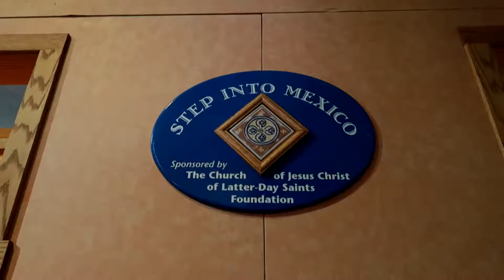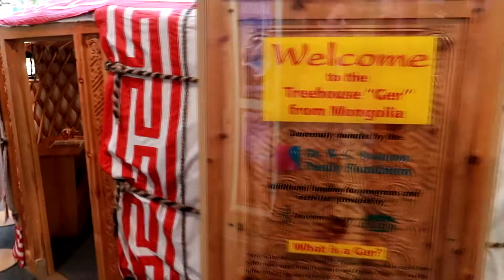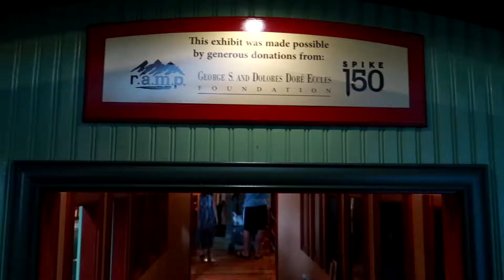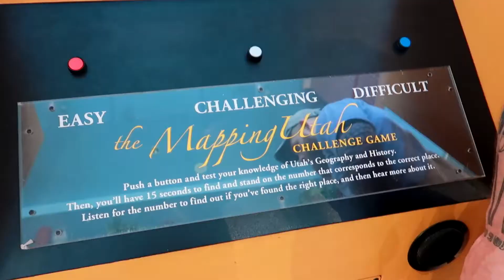TREEHOUSE MUSEUM UTAH | VLOG | OGDEN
Hey Hey Tribe! We really spent most our time with family but my mother in law suggested this gem of a place & the kids LOVED IT. Unfortunately I got SUPER sick and spent most the time in the bathroom. We went and got breakfast burritos before we went and yeah... horrible idea. So my mood was sucked haha It's crazy how us moms can push through and do things even we are feeling near death food poisoning symptoms... maybe not that but it was pretty bad. Make sure to check out insta out for more pics and updates!!